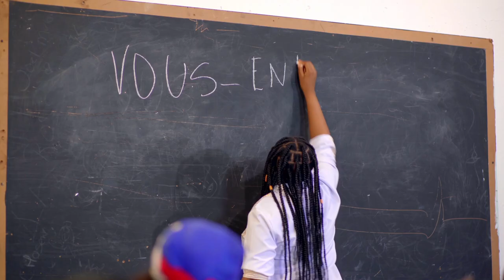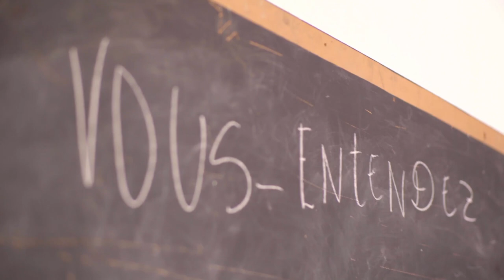DCPJ Frape,Pè sa anba kòd,Men Pouki operasyon vilaj kanpe,Leon Charles konplis